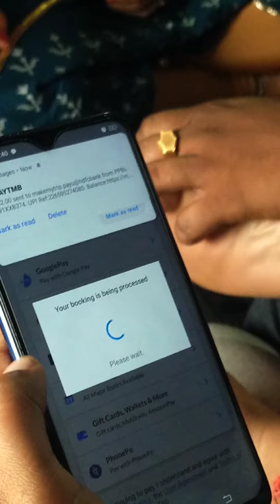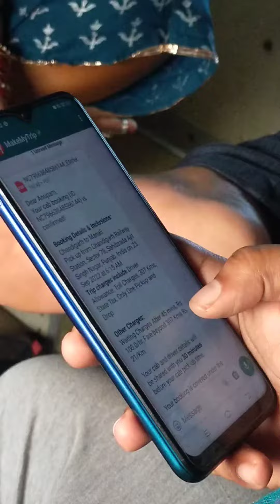Howrah to Chandigarh train journey (Manali trip part 1)